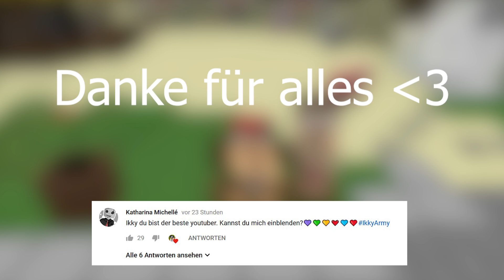ICH TROLLE LIX ALS UNSICHTBARER GEIST IN MINECRAFT!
Hey, ich bin Ikky!

Heute trollen wir Lix indem wir UNSICHTBAR sind!